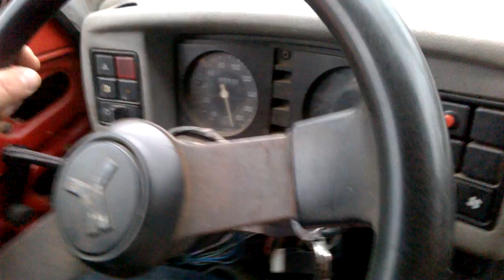Farma Mangulica Centurion - testiranje sluzbenog vozila 2 maksimalna brzina na otvorenom putu